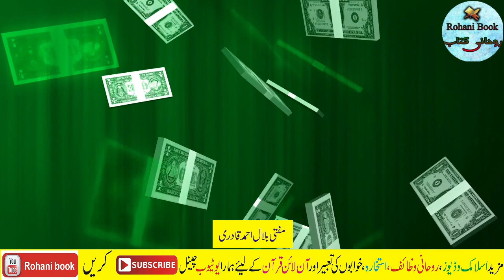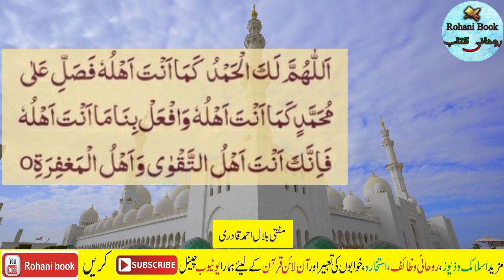Izzat Dolat Shohrat Paisa & Rizq Hasil Karne ka Powerful wazifa | Successful Wazifa To Become Rich